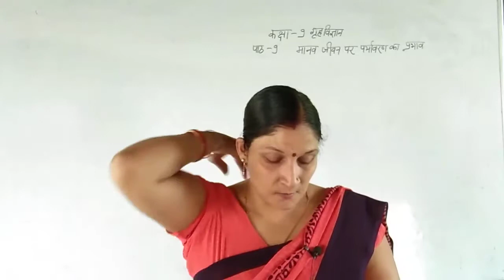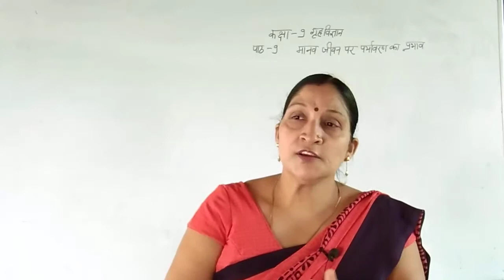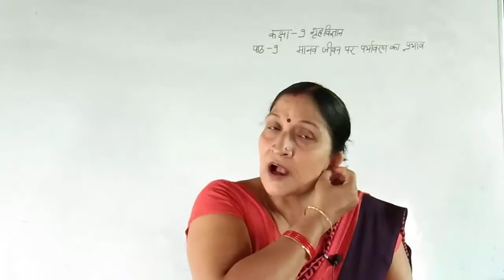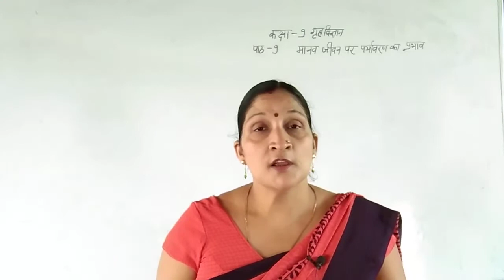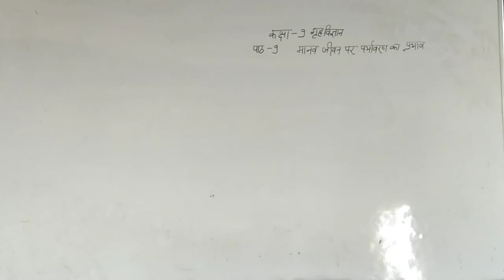Class 9th Home Science by Ajita Ma'am